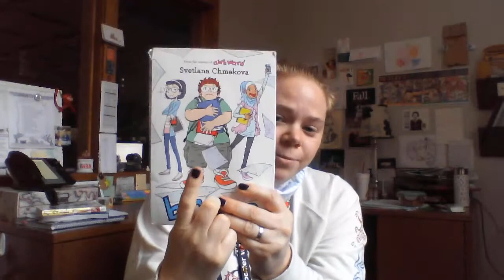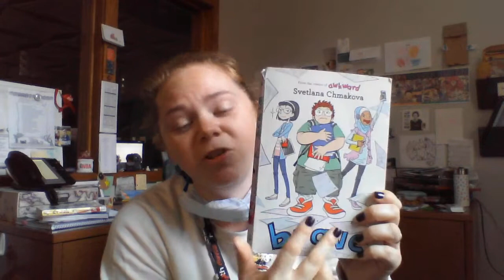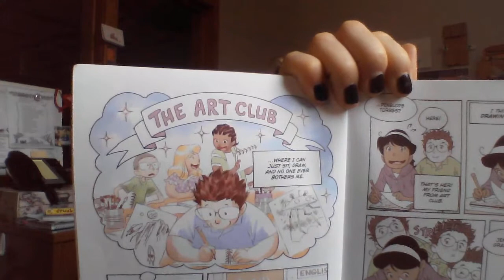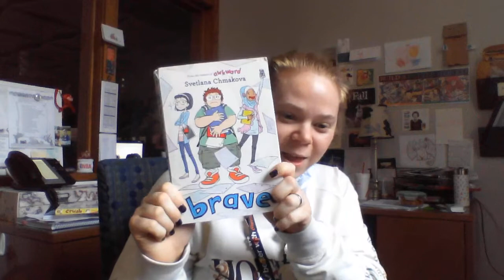"Brave" by Svetlana Chmakova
Miss Sarah from Coyle Free Library reviews the graphic novel "Brave" by Svetlana Chmakova.